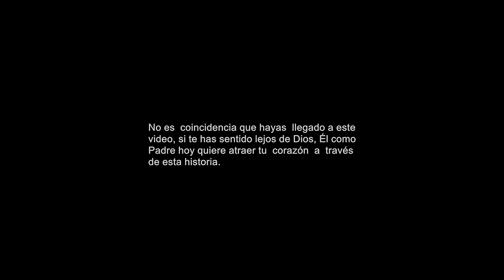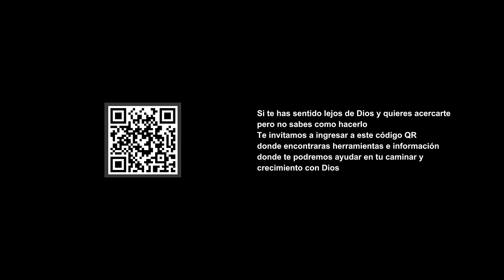La Historia del Hijo Pródigo (Video Reflexivo) - Montesanto ft Marcos Brunet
Si te has sentido lejos de Dios y quieres acercarte pero no sabes como hacerlo te invitamos a ingresar a este donde encontrarás herramientas e información donde te podremos ayudar en tu caminar y crecimiento con Dios

La Historia del Hijo Pródigo (Cortometraje) - Montesanto ft Marcos Brunet

Launchmedia.site/montesanto

Productor Visual:
Benjamin Suarez Aldas  user: @sikorskyec

Director y Edición:
Orlando Requena

Actores:
David Hidalgo
Ignacio Barriga
Emilia Sanchez

Locación : Quito House of Prayer
Eduardo Almeida
Maria Jose Almeida
Patricia Almeida

Extras:
Julian Alejandro Hidalgo Mora
María José Candia Rivero
Maria Jose Almeida